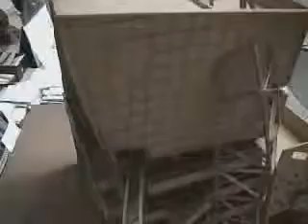인터뷰 - 건축가 배병길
인간이기 때문에 중요한 그리고 결코 간과되어서는 안되는 부분들을 건축속에 담아내고 싶습니다.  보이지 않기에 무관심해지기 쉽지만, 보다 나은 삶을 위해서는 반드시 필요한 또 사색해야하는 부분들을 건축속에 전이시키고 또 자연스럽게 녹아내게 만들어보는 것으로 설계방향을 잡아가지 않을까 합니다.